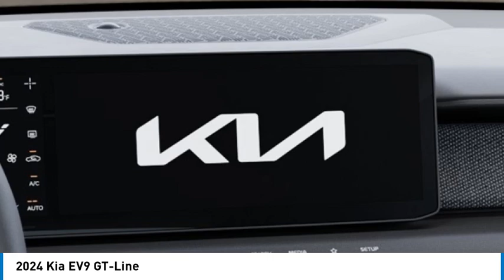2024 Kia EV9 P24019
2024 Kia EV9 GT-Line

2024 Kia EV9 GT-Line Ocean Blue AWD 1-Speed Automatic Electric Motor Price includes: $3750 - Kia Customer Cash. Exp. 03/04/2024